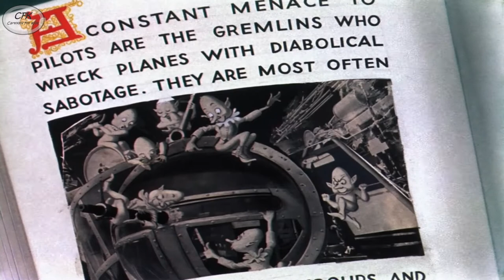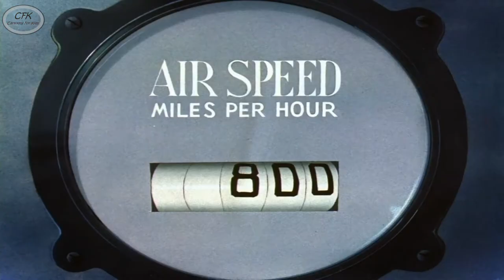Bugs Bunny Falling Hare (Cartoons For Kids)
After strains of "Down by the Riverside", at an Army Air Force base, the brassy strains of "We're In to Win" play. The sign at the base reads "U.S. Army Air Field", and below that is listed the location, the number of planes and number of men, all marked "Censored" as a reference to military secrecy. Beneath those categories, the sign reads "What men think of top sergeant", which is shown with a large white-on-black "CENSORED!!". Bugs is found reclining on a piece of ordnance, idly reading Victory Through Hare Power and laughing uproariously at the book's claim that gremlins wreck American planes with "di-a-bo-lick-al sab-oh-tay-gee" (diabolical sabotage). He immediately encounters one of the creatures, who is experimentally striking the bomb Bugs is sitting on with a mallet to the tune of "I've Been Working on the Railroad". In response to Bug's "Eh. what's all the hubbub, bub?" the gremlin replies, "These Blockbuster bombs don't go off unless you hit them ju-u-u-u-st right." Noticing the gremlin's lack of success, Bugs offers to "take a whack at it" in a whispering voice, but comes to his senses an instant before striking the detonator, screaming "What am I doing?!" Bugs asks sotto voce, "Say, do youse t'ink dat..., Hey, could there's been a... gremlin?" The gremlin, perched on Bugs' shoulder the whole time, shouts in his ear, "It ain't Vendell Villkie!" The Gremlin ties up Bugs' ears leaving him confused and hits his foot with a wrench. Bugs being angry, and tries to find the gremlin, which is then hits Bugs on the head with the wrench causing him to faint. The gremlin then pulls out Bugs' tongue and releases it. Bugs then chases the gremlin with the wrench only to get hit on the foot again with it. The gremlin continues to outsmart Bugs throughout the film, frequently hitting him with a mallet or a wrench, or otherwise giving him grief, following two of his "hits" on Bugs by "laughing" the first seven notes of Yankee Doodle once aboard the aircraft, to taunt Bugs. Bugs soon finds himself fighting a losing battle with the gremlin inside a flying but unpiloted bomber. Bugs then charges the gremlin and goes all the way outside, suddenly realizes he's in mid-air, stops suddenly and transforms into a donkey lettered with the then-hyphenated word, "JACK-ASS". When Bugs comes back inside from being outside by slipping into the banana peels of the aircraft mid-flight, his heart is pounding, with 4F labeled on it. Bugs is flattened into a coin shape, then is dropped through the bomb bay doors, where he is caught by his feet on a wire between the doors. He sees the Gremlin flying toward a pair of twin towers and quickly rushes into the cockpit, takes control of the airplane, and flies between the towers vertically, emerging in a "victory roll." In the finale, the plane goes into a tailspin, ripping apart during its descent, with only the fuselage remaining, and the altimeter briefly reminds Bugs, "Incredible Ain't It???", but comes to a sputtering halt about six feet before hitting the ground, hanging in mid-air, defying gravity. Bugs and the Gremlin now seem to be on friendly terms as they both address the audience. The gremlin apologizes for the plane having "run out of gas." Bugs chimes in, revealing a wartime gas rationing sticker, "You know how it is with these 'A' cards!" Bugs Bunny